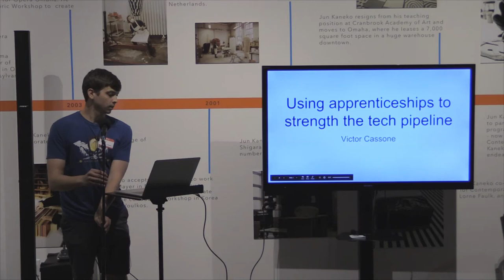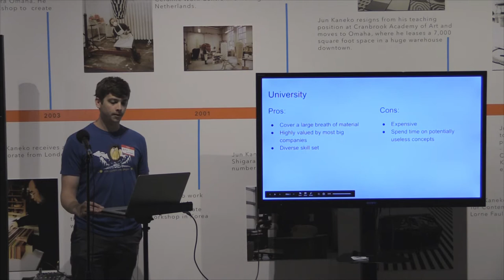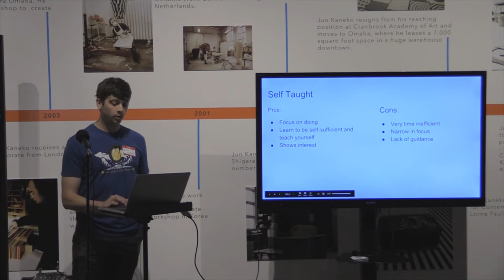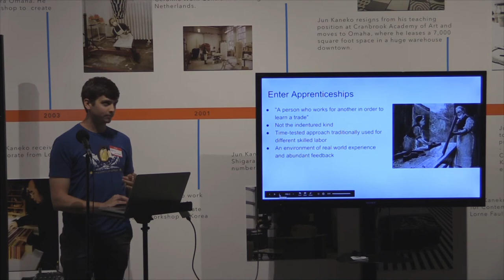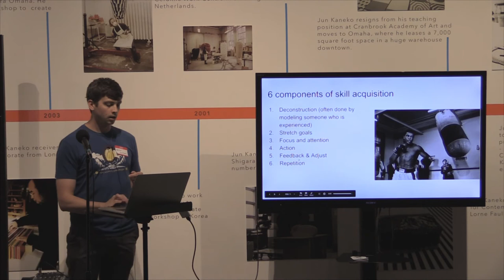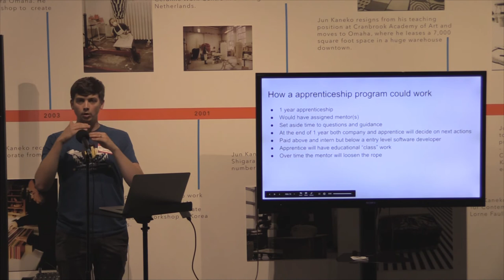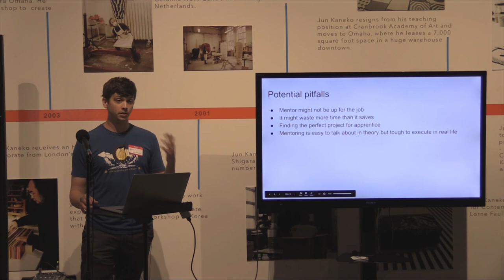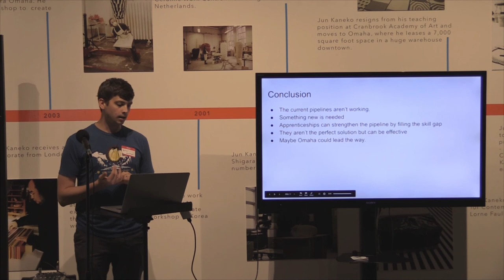Victor Cassone - Using Apprenticeships to Strengthen the Tech Pipeline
Victor Cassone talk about using apprenticeships to strengthen the tech pipeline at Barcamp Omaha 2018.